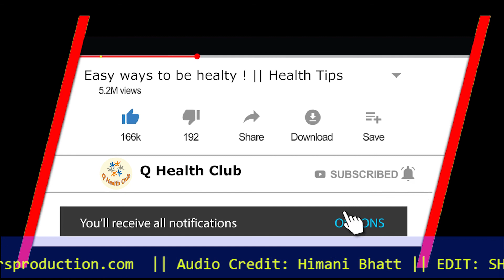Proper use of Conditioner in hair || Health Tips - Himani Bhatt || बालाें में कंडिसनर कैसे करें ?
मानव जीवन में स्वास्थ्य बहुत महत्वपूर्ण है। हम विभिन्न प्रकार की स्वास्थ्य समस्याओं के लिए किफायती और सटीक घरेलू उपचार लेकर आए हैं।
Health is very important in human life. We have come up with affordable and accurate home remedies for a variety of health problems.

* PRODUCTION, DISTRIBUTION & SUPPORTED BY:
PRS Production

*EDIT
Sharma P.

*Audio Credit: Himani Bhatt

*CONCEPT/DIRECTION:
D. Rojina

*PRESENTED BY:
Q HEALTH CLUB, 2021